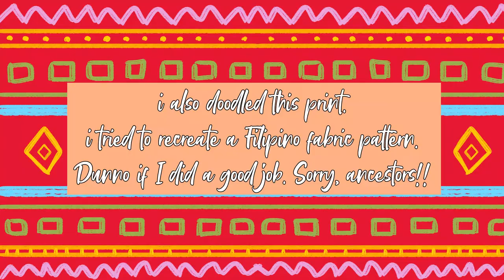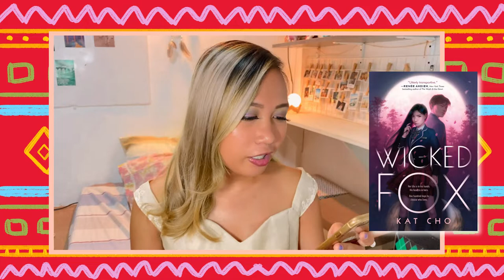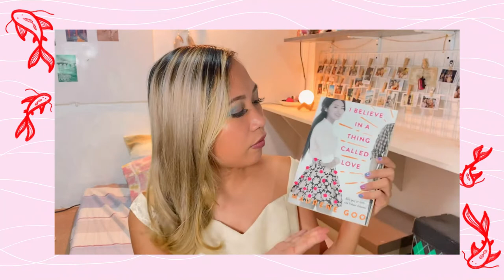ASIAN BOOKS TO READ & RECOMMENDATIONS | May TBR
★ ASIAN BOOKS TO READ AND RECOMMENDATIONS | Asian Readathon ★
This May I am participating in the Asian Readathon. It is a month-long readathon featuring asian books and authors. I talk about the books I'm interested to read as well as the best Asian books (that I have read).